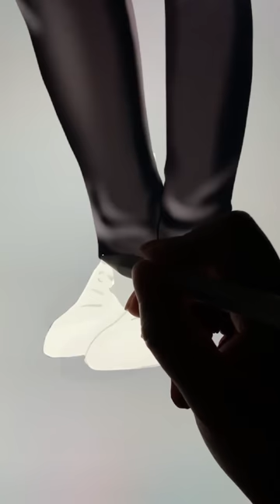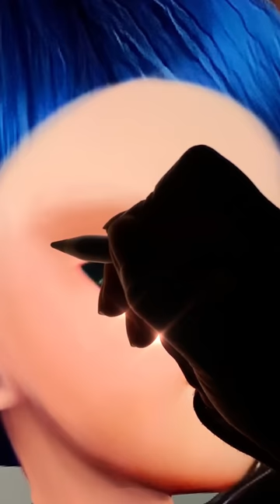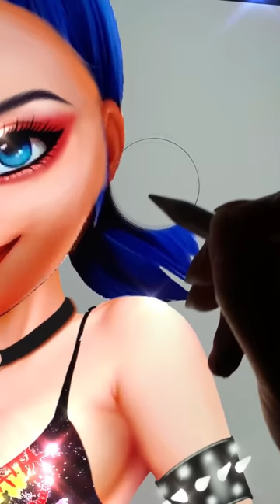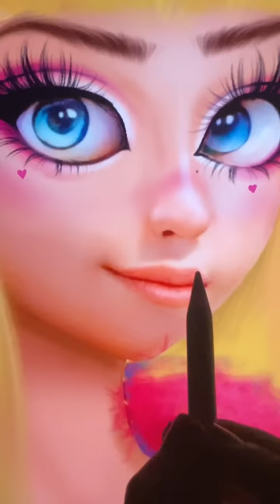Ladybug Catnoir Miraculous Glow Up Beautiful Girl, Handsome Boy - Miraculous Cartoon Transformation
Thank youuu!!!